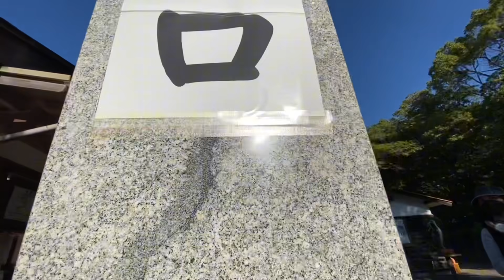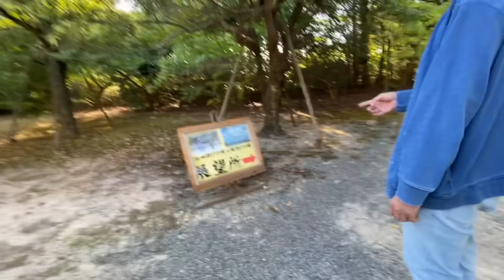RENGEIIN TANJOUJI TAMANA PART 1